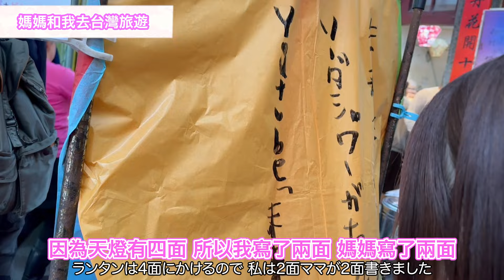和媽媽去台灣旅行（野柳&十分篇）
2023年12月に 台湾大好きなママが台湾に来た時のVlogです。
野柳地質公園には初めて行ったけど、
すごく綺麗だった〜
ランタンに書いた願い事叶いますように✨

中国語ほぼゼロから！
台湾生活の様子をお届けします！

請大家關注！謝謝大家